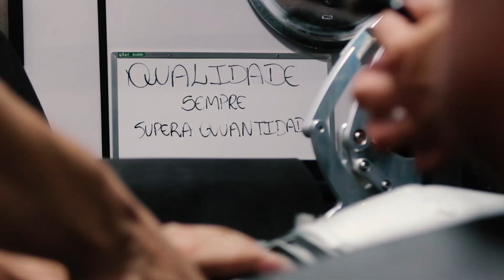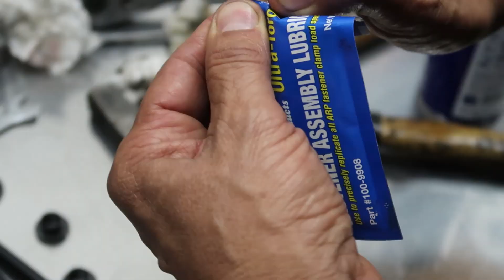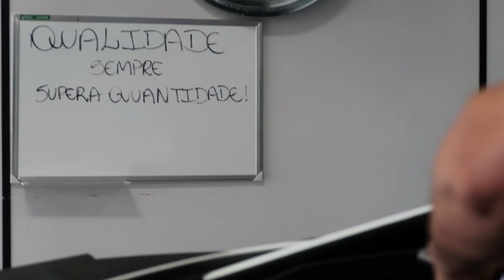MONTAGEM MOTOR 302! MAVERICK V8 I EP5 I Nando SA